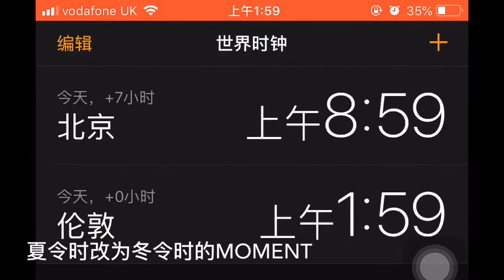April’s vlog - 001 | October 2019